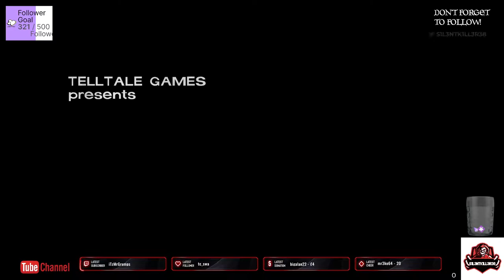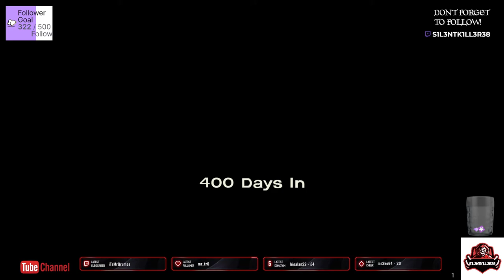the walking dead season one special episode 400 days xbox-No Commentary